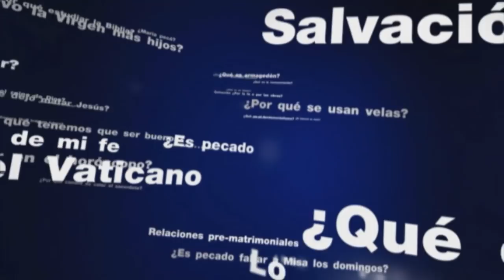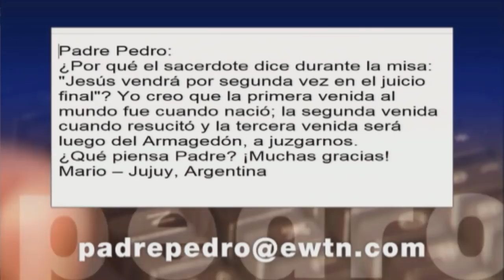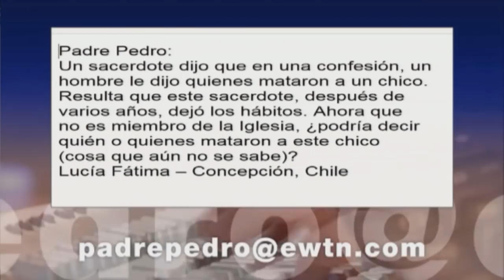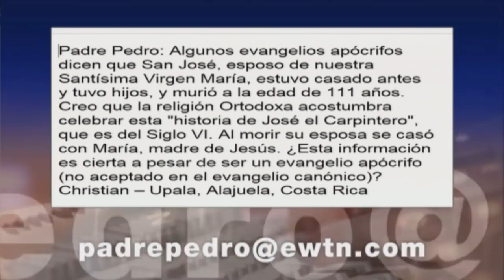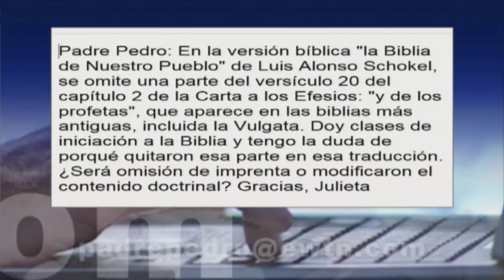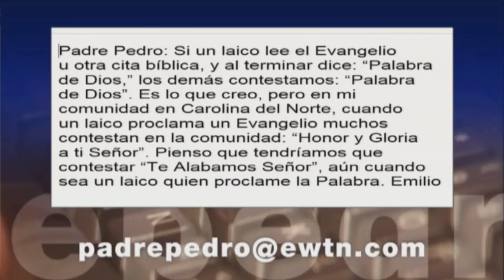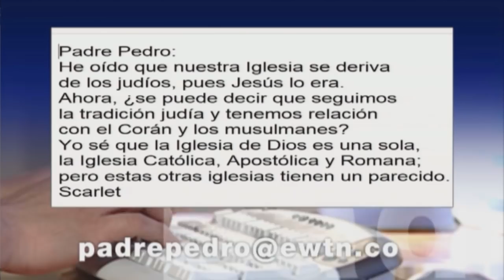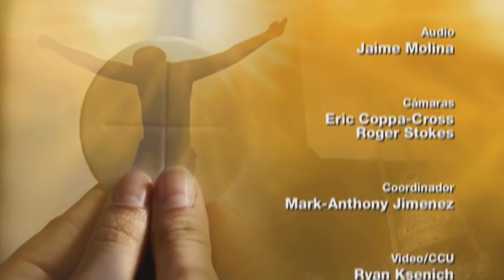Conozca Primero Su Fe Católica–Eucaristía: Dádiva de Amor • 30 | Mayo | 2018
Corpus Christi es la fiesta del Cuerpo y la Sangre de Cristo, de la presencia de Jesucristo en la Eucaristía. En este día recordamos la institución de la Eucaristía que se llevó a cabo el Jueves Santo durante la Última Cena, al convertir Jesús el pan y el vino en su Cuerpo y en su Sangre. La Eucaristía, nos explica el Padre Pedro, es el regalo más grande que Dios nos ha hecho, movido por su querer quedarse con nosotros después de la Ascensión.